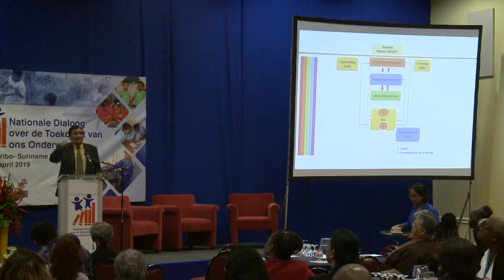FRAGMENTEN NATIONALE DIALOOG (DAG 3)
Tijdens de derde tevens slotdag van de nationale dialoog voor de toekomst van het onderwijs, is wederom gebleken hoe belangrijk deze sector is. In dit Gov TV item brengen wij u fragmenten uit de dialoog.